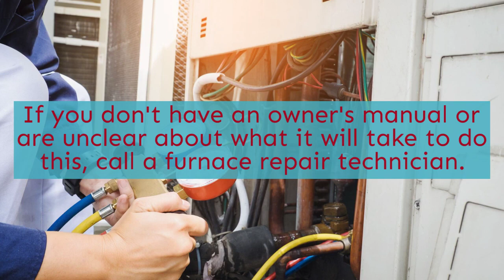Furnace repair in Chestermere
358 Cove Rd
Chestermere, AB T1X 1J5, Canadá

furnace repair near me in Chestermere
emergency furnace repair in Chestermere
furnace installation in Chestermere
furnace installation cost in Chestermere
furnace service in Chestermere
gas furnace in Chestermere
furnace maintenance in Chestermere
furnace replacement in Chestermere
best furnace in Chestermere
furnace and air conditioner in Chestermere
furnace service near me in Chestermere
water heater repair in Chestermere
furnace installation near me in Chestermere
furnace companies near me in Chestermere
gas furnace installation in Chestermere
furnace contractors near me in Chestermere
gas furnace installers near me in Chestermere
furnace maintenance cost in Chestermere
gas furnace maintenance in Chestermere
emergency furnace repair near me in Chestermere
furnace maintenance near me in Chestermere
furnace maintenance service in Chestermere
plumbing in Chestermere
plumbing services in Chestermere
plumbing repair in Chestermere
plumbing companies in Chestermere
plumbing and heating in Chestermere
plumbing company in Chestermere
residential plumbing in Chestermere
plumbing service in Chestermere
emergency plumbing in Chestermere
plumbing near me in Chestermere
plumbing emergency in Chestermere
plumbing companies near me in Chestermere
plumbing near me cheap in Chestermere
plumbing nearby in Chestermere
plumbing repair near me in Chestermere
plumbing near me now in Chestermere
plumber in Chestermere
plumbers in Chestermere
Residential Plumbing Services in Chestermere
Commercial & Industrial Plumbing Services in Chestermere
plumber near me in Chestermere
emergency plumbing near me in Chestermere
plumbing services near me in Chestermere
emergency plumbing services in Chestermere
24 hour plumbing emergency in Chestermere
emergency plumbing services near me in Chestermere
plumbing services 24 hours in Chestermere
plumbers near me reviews in Chestermere
plumber near me open now in Chestermere
emergency plumber cost in Chestermere
emergency plumbing and drain in Chestermere
emergency plumber in Chestermere
emergency plumber near me in Chestermere
plumber service in Chestermere
Bath Tub Repair in Chestermere
Thawing Frozen Pipes in Chestermere
Sewage & Sump Pumps in Chestermere
Grease Trap Installation in Chestermere
Complete Plumbing Repairs in Chestermere
water heater repair cost in Chestermere
plumbers near me in Chestermere
water heater replacement cost in Chestermere
heater repair in Chestermere
water heater replacement near me in Chestermere
water heater service in Chestermere
water heater service near me in Chestermere
water leak detection company in Chestermere
water leak detection services near me in Chestermere
water leak detection plumber in Chestermere